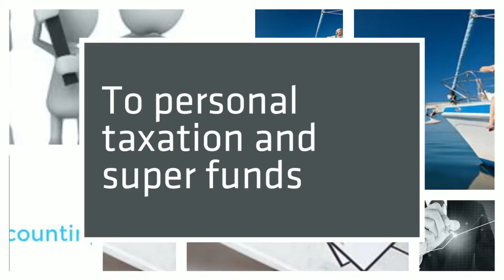JAAG Accounting - Accounting Services Erina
Accounting Services | Accountants, Tax Returns, Superannuation, Erina | Central Coast